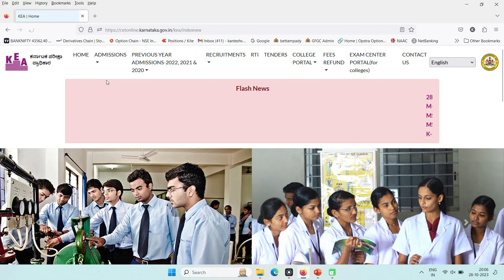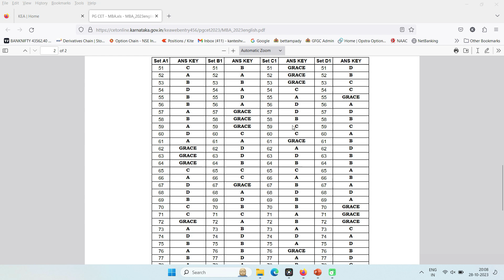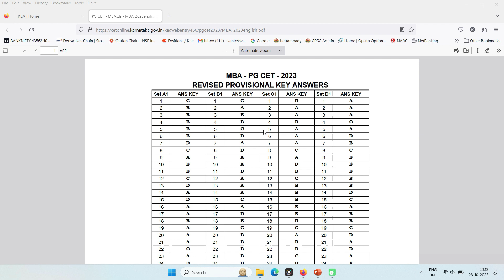PGCET 2023 Revised Provisional Key Answers | MBA/MCA/M.Tech